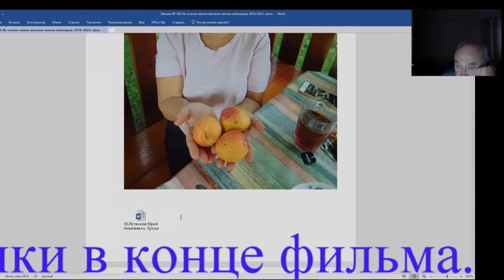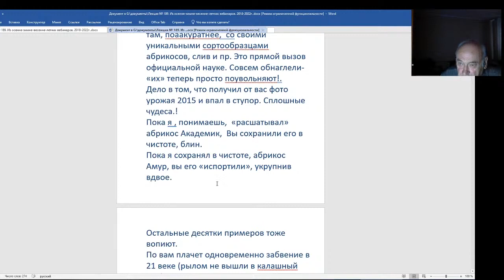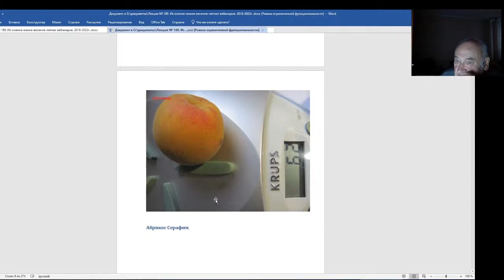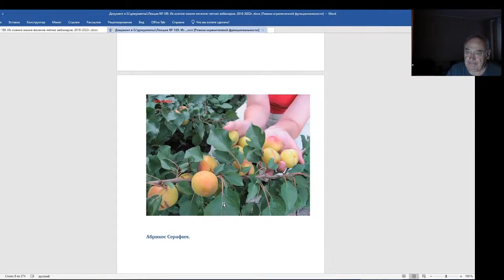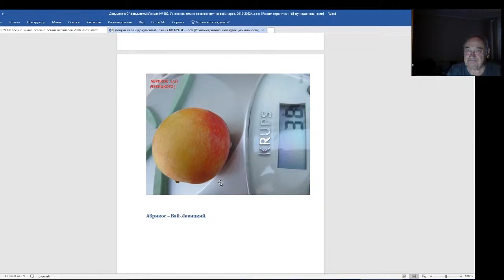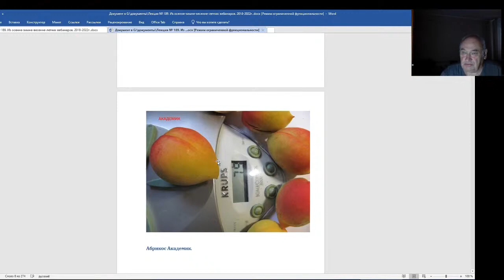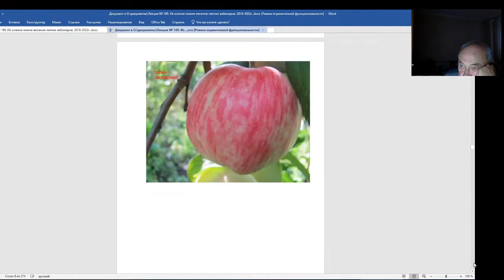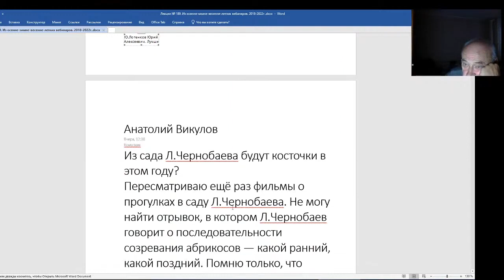Железов Валерий. Вебинар 189. Мое посвящение Ю. А. Лотенкову.